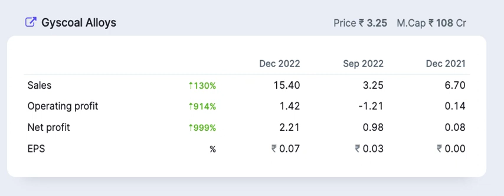Gyscoal Alloys Q3 Result